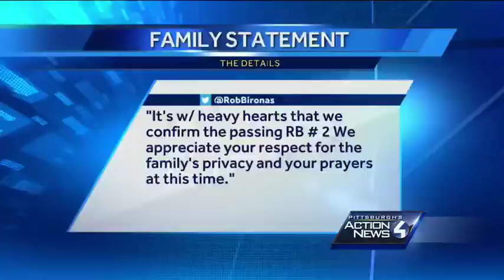Former Steelers RB shares love of art with others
Former Steelers running back Baron Batch shares his love of art for free on the streets of Pittsburgh.